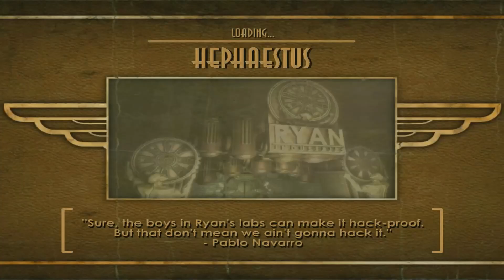BioShock (Part 16) | Hephaestus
BioShock Walkthrough Gameplay (Part 16) | Hephaestus (PC)

BioShock is a 2007 first-person shooter game developed by 2K Boston (later Irrational Games) and 2K Australia, and published by 2K Games. It is the first game in the BioShock series. The game's concept was developed by Irrational's creative lead, Ken Levine, and incorporates ideas by 20th century dystopian and utopian thinkers such as Ayn Rand, George Orwell, and Aldous Huxley, as well as historical figures such as John D. Rockefeller, Jr. and Walt Disney. The game is considered a spiritual successor to the System Shock series, on which many of Irrational's team, including Levine, had worked previously.

BioShock is set in 1960. The player guides the protagonist, Jack, after his airplane crashes in the ocean near the bathysphere terminus that leads to the underwater city of Rapture. Built by the business magnate Andrew Ryan, the city was intended to be an isolated utopia, but the discovery of ADAM, a genetic material which can be used to grant superhuman powers, initiated the city's turbulent decline. Jack tries to find a way to escape, fighting through hordes of ADAM-obsessed enemies, and the iconic, deadly Big Daddies, while engaging with the few sane humans that remain and eventually learning of Rapture's past. The player, as Jack, can defeat foes in several ways by using weapons, utilizing plasmids that give unique powers, and by turning Rapture's defenses against them.

It was released for Microsoft Windows and Xbox 360 platforms in August 2007; a PlayStation 3 port by Irrational, 2K Marin, 2K Australia and Digital Extremes was released in October 2008, and an OS X port by Feral Interactive in October 2009. A scaled-down mobile version was developed by IG Fun, which contained the first few levels of the game.

BioShock is a first-person shooter with role-playing game customization and stealth elements, and is similar to System Shock 2. The player takes the role of Jack as he is guided through Rapture towards various objectives. The player collects multiple weapons and plasmids as they work their way through enemy forces. The player can switch between one active weapon and one active plasmid at any time, allowing them to find combination attacks that can be effective against certain enemies, such as first shocking a Splicer then striking them down with a wrench. Weapons are limited by ammunition that the player collects; many weapons have secondary ammo types that can be used instead for additional benefits, such as bullets that inflict fire damage. Plasmid use consumes a serum called EVE which can be restored using EVE syringes collected by the player. The player has a health meter that decreases when they take damage. The player can restore their health with medical packs found throughout Rapture. If the player's health reduces to zero, they will be regenerated at the last Vita-Chamber that they passed with limited amounts of health and EVE. A patch for the game allows players to disable these Vita-Chambers, requiring players to restart a saved game if the character dies.

The player collects money by exploring Rapture and from the bodies of defeated foes; this money can be used at vending machines to restock on ammunition, health and EVE, and other items; like security cameras, vending machines can also be hacked to reduce the costs of items from it. The player will also receive rewards in the form of ADAM from completing some tasks, as well as from either saving or killing the Little Sisters after defeating their Big Daddy guardian. ADAM is used to purchase new plasmids from Gatherer's Garden machines scattered around Rapture. In addition to plasmids, the player will also collect and buy tonics that provide passive bonuses, such as increasing Jack's strength, using EVE more efficiently, or making Jack more resistant to damage. The player can only have a limited number of plasmids and tonics active at any time, and can swap between the various plasmids and tonics at certain stations located throughout Rapture.